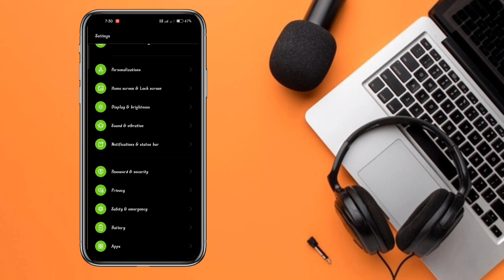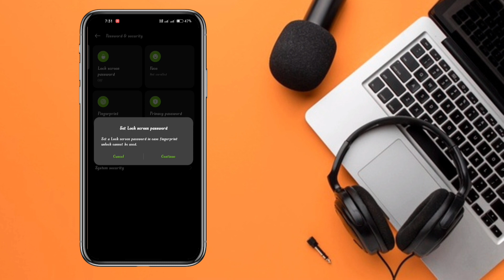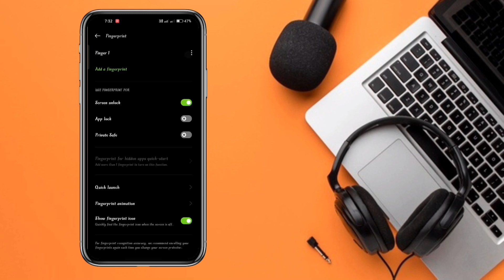Realme 10 Pro & Plus Display Fingerprint Settings|Realme 10 Pro & Plus Fingerprint Lock Kaisa Lagaye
Hi friends kaisa ho. Ap sob achha he hoga. dosto ma ap sob ka lia ak bohat interesting video laka Aye hu.to aj hum batayenge ki ap Realme 10 Pro & Pro Plus main in display fingerprint lock kaisa enable kor sakta ho. to ap a video pura dakh lo go to apka Realme 10 Pro & Pro Plus  main ap in display fingerprint lock enable kor pauga. to aa video ko last tak dakhna .and video ko achha laga to channel ko jorur like and subscribe korna.

How To Enable Fingerprint Lock In Realme 10 Pro Plus
How To Enable Fingerprint Lock In Realme 10 Pro
Realme 10 Pro Mai Indisplay Fingerprint Lock Kaisa Lagaye
Realme 10 Pro Plus Mai Fingerprint Lock Kaisa Lagaye
Under Display Fingerprint Lock Enable In Realme 10 Pro
Under Display Fingerprint Lock In Realme 10 Pro Plus

                            Better Tech
Better Life.

About : Technical Fahim is a YouTube channel, where you will find technological video